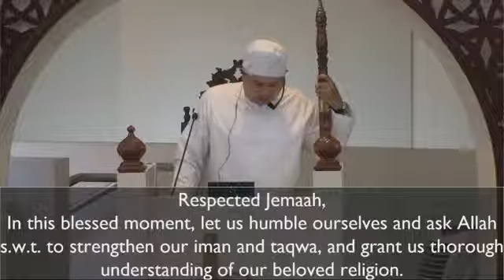Khutbah and Friday Prayers 13 Oct 2017 Appreciating the Beauty of Islamic Jurisprudence